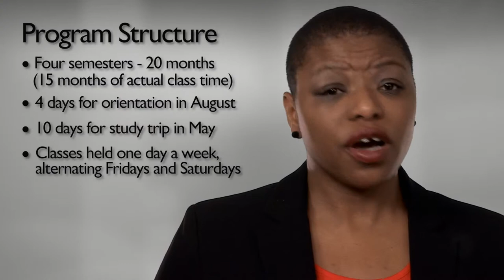An overview of JMSB's Executive MBA program schedule and structure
Sharon Nelson, Assistant Director of JMSB's Executive MBA program, provides an overview of the program's schedule and structure.